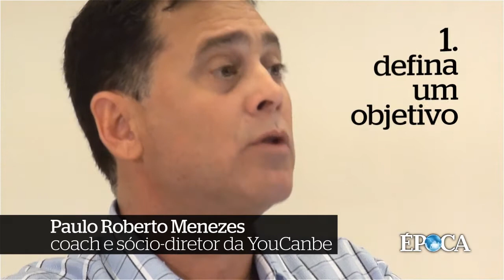Como fazer boas escolhas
Paulo Roberto Menezes, coach e sócio-diretor da YouCanbe, dá dicas de como fazer boas escolhas.